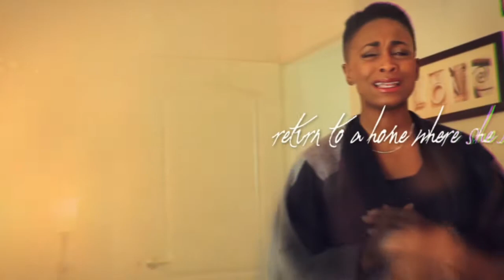I've Seen Love Die (2016) Lesbian Film Trailer from Lesflicks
I've Seen Love Die (2016) ❤️🧡💛💚💙💜🖤🤎

📖Synopsis: Nona's been estranged from her family for the past 10 years.  When Nona made the decision to come out to her Mormon family about her sexuality the family persecuted her in front of the entire church, and she was excommunicated.  Nona lost everything she ever knew with the raise of her father's hand to cast the final vote of excommunication.  Without a word Nona has lived without family and then the phone call came; her mother died.  Nona's heart is conflicted about whether to return to a home where she is hated, or to allow her mother's death to go unnoticed as every other moment has for the past 10 years.

Director: B. Danielle Watkins